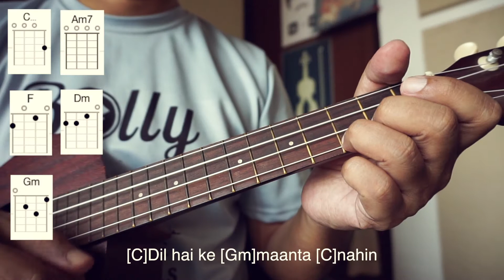Dil Hai Ke Maanta Nahin | Kumar Sanu & Anuradha Paudwal | Easy Ukulele Tutorial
Chords - 0:30
Strumming - 1:13
Play through - 1:42

Check out this easy strum and sing tutorial of the song : Dil Hai Ki Manta Nahin Full Song with Lyrics | Aamir Khan, Pooja Bhatt

Uke le le, aur bajaa ke gaa le !

Movie : Dil Hai Ke Manta Nahin
Singer : Anuradha Paudwal, Kumar Sanu
Lyrics : Sameer, Music : Nadeem-Shravan

Ukulele Cover Credits   - Arnab Chakraborty
Video shot & edited by - Arnab Chakraborty